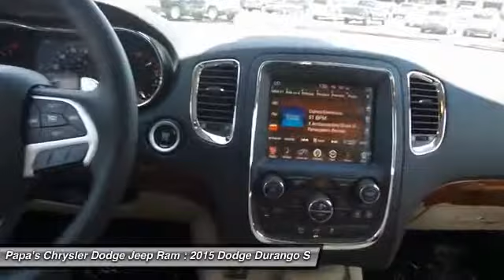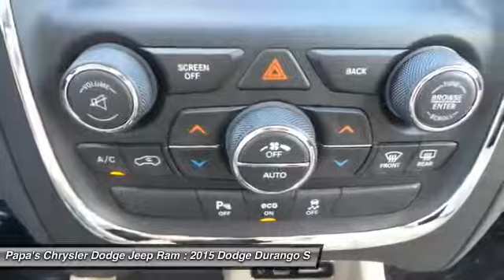2015 Dodge Durango New Britain CT 54106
2015 Dodge Durango Limited - $39885

585 E. Main St

Don't miss this 2015 Dodge. Make a great choice today with this must-have SUV. Learn more about this SUV by contacting the dealership today and complete your driving dreams.